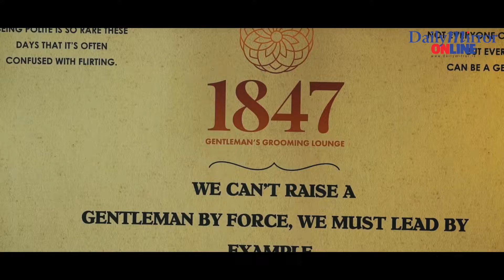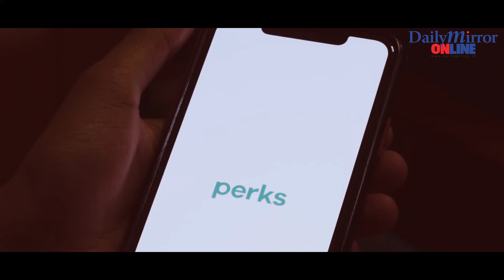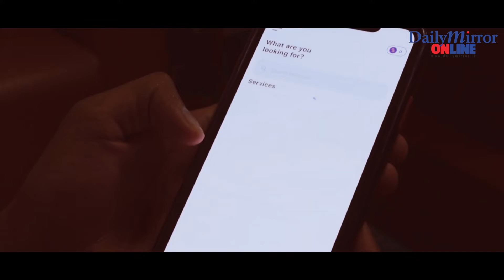Daily Mirror Events | Grand Opening of 1849 - Gentleman's Grooming Lounge